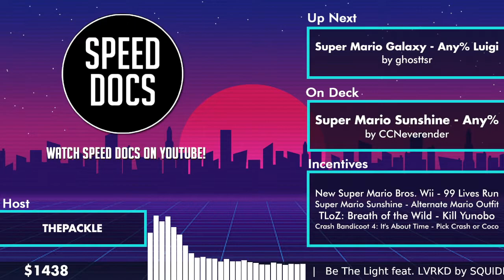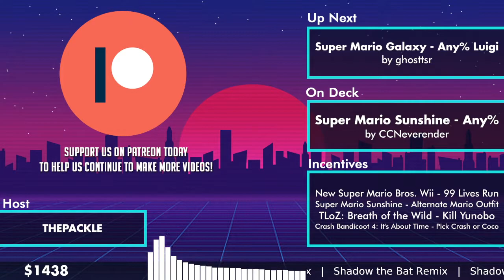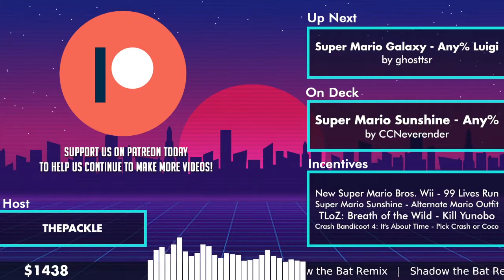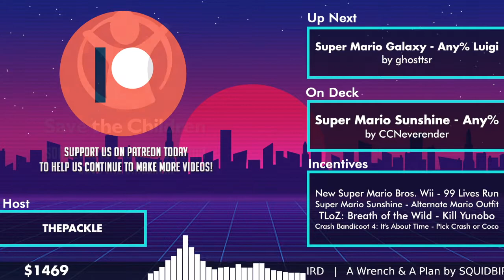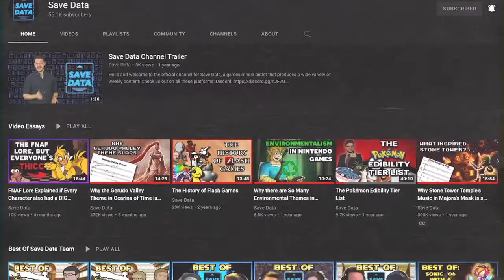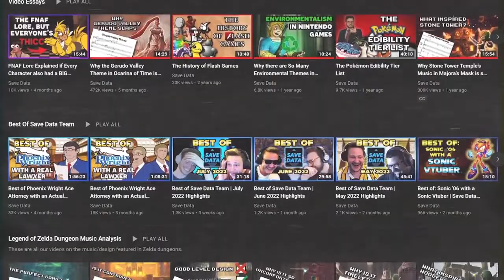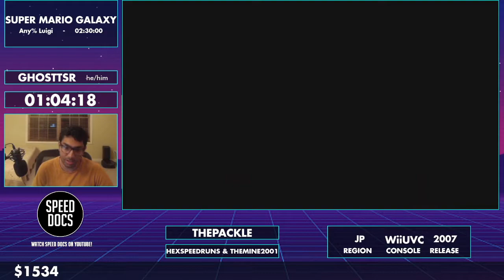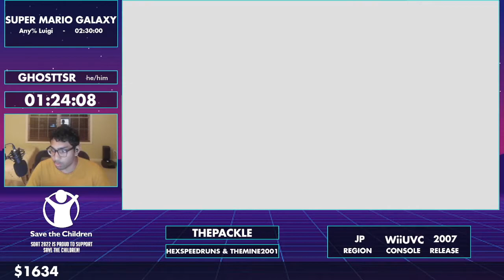Super Mario Galaxy - Any% Luigi by ghosttsr